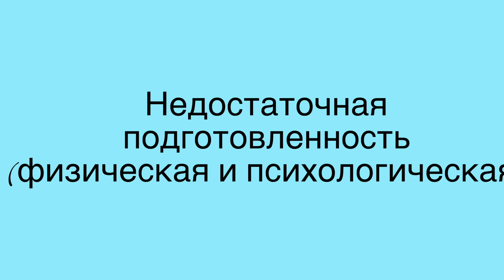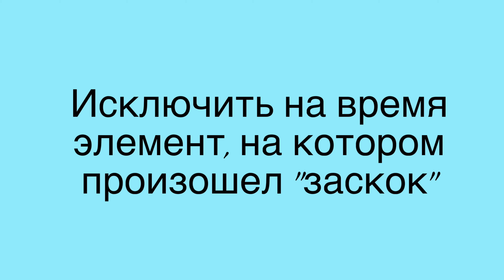«ЗАСКОКИ» в сложнокоординационных видах спорта. Почему они происходят и как с ними бороться.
“Заскок» – понятие, которое чаще всего встречается в сложнокоординационных видах спорта при выполнении упражнений на вращение в безопорном положении. Акробаты, гимнасты, батутисты, фристайлисты и т. д. выполняют гимнастические элементы, для которых изначально тело любого человека не было предназначено, и в какой-то момент спортивной карьеры бессознательное активно пытается напомнить спортсмену об опасности, которой он себя подвергает, выполняя те или иных двигательные действия, сопряжённые с риском.

Из этого видео вы узнаете что такое «ЗАСКОК», почему происходят «заскоки», и как с ними бороться.